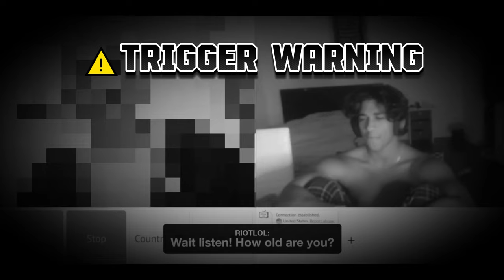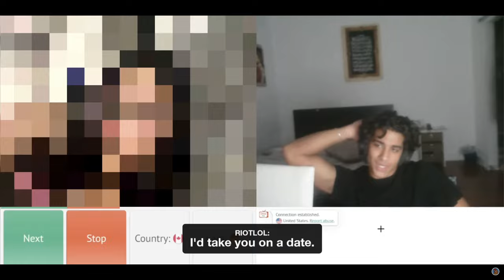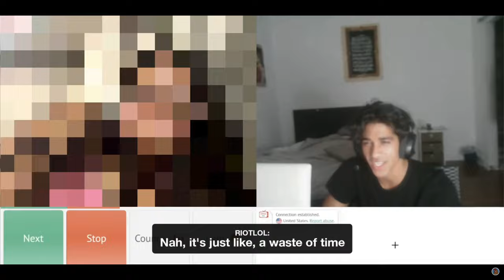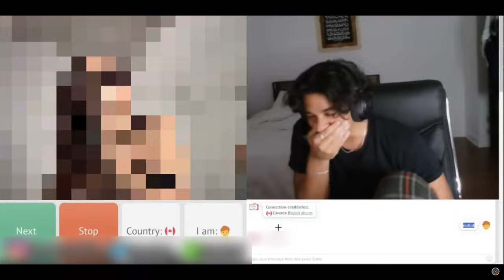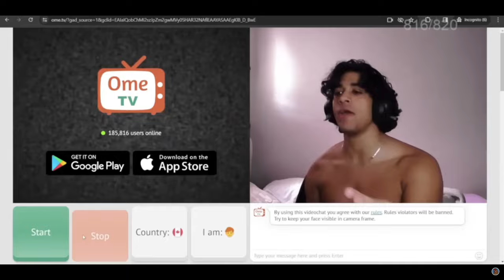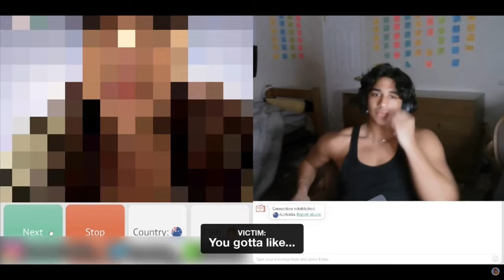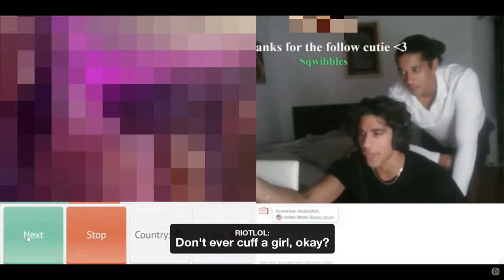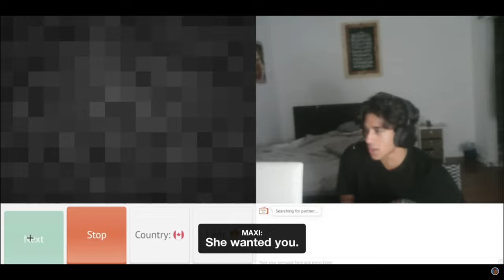HE NEEDS TO GO TO JAIL!!! | Riotlol Criminal Actions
Credit of Clips: @SomethingAboutChickens

If you have any evidence regarding the Crimes of Riotlol, his Girl Friend, and his Friends on Kick contact the authorities. If you are a victim, please contact the authorities immediately.

I DO NOT CONDONE DOXXING AND HARASSMENT OF ANY KIND... let the authorities handle this matter.